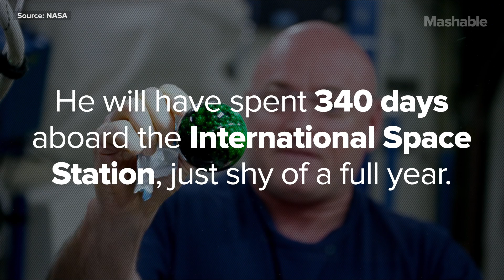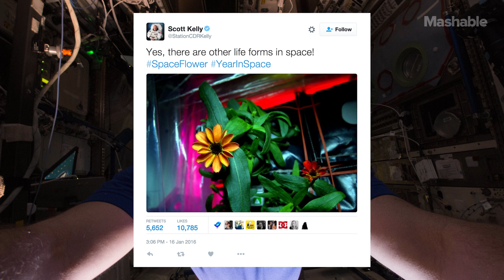A Look Back at Scott Kelly's Year in Space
NASA astronaut Scott Kelly will touch down on Earth on Tuesday. He will have spent 340 days aboard the International Space Station, just shy of a full year orbiting our planet. Lets take a moment to look back at Kelly's journey over the past year.